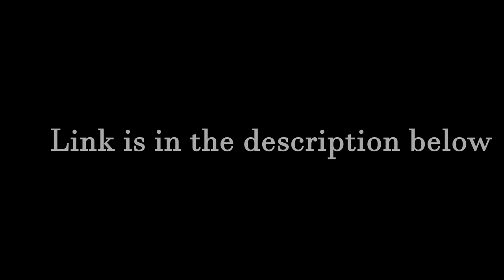Freeing Biorr of the Twin Fangs - Demon's Souls (PS5)